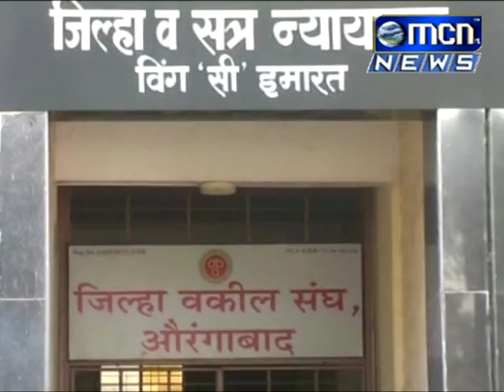१२ तत्कालीन मुख्यमंत्री पृथ्वीराज चव्हाण यांच्या ताफ्यातील पोलिसाच्या अंगावर जीप घालून मारहाण केल्या